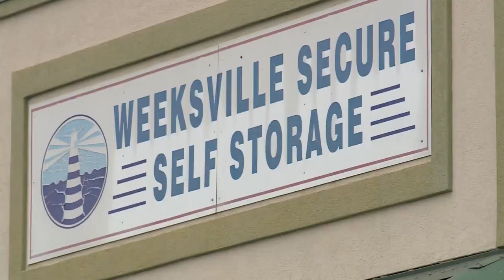Man wanted after abandoning dog at storage center in Elizabeth City